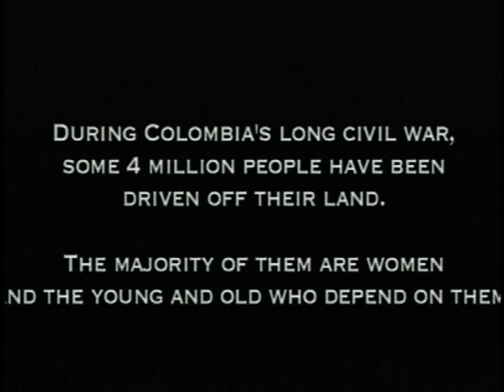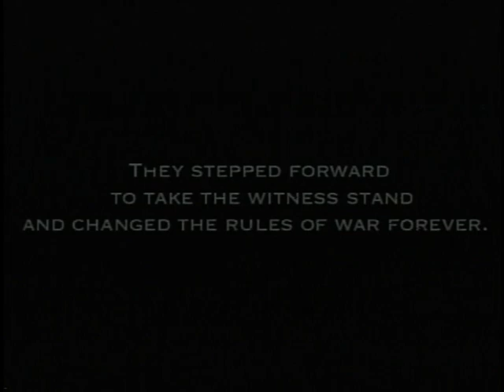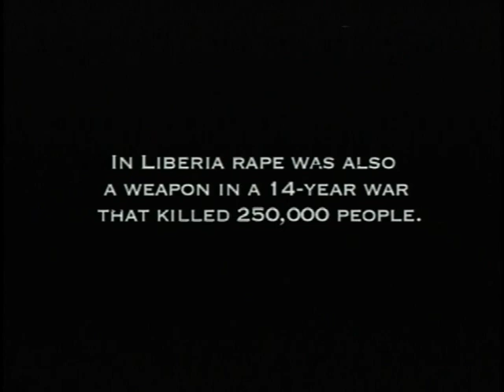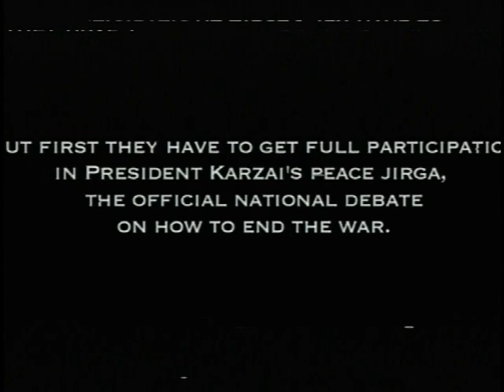A Panel Discussion on the PBS Film Series Women War and Peace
Date: Tuesday, October 04, 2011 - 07:00PM
A discussion about the roles of women during war and their involvement in peace processes with Helen Benedict, Author of Sand Queen; Abigail Disney, Executive Producer of Women War and Peace; LTC Elizabeth Medina, Harvard National Security Fellow; Sahana Dharmapuri (Moderator), Carr Center Fellow